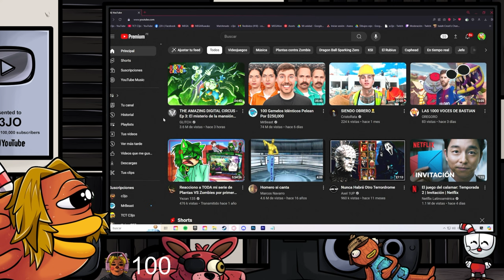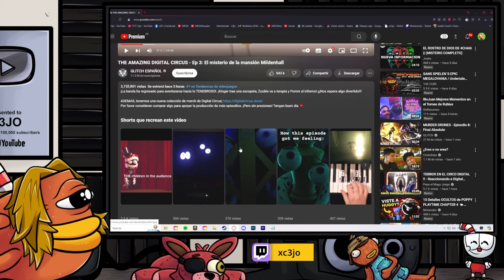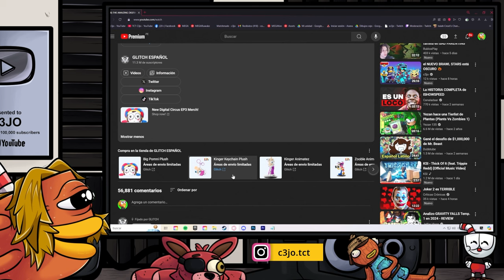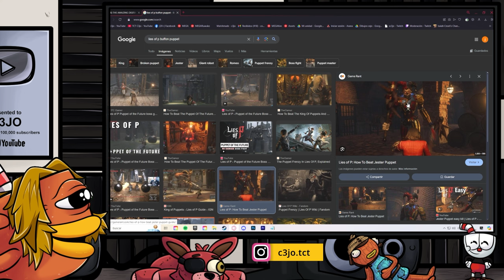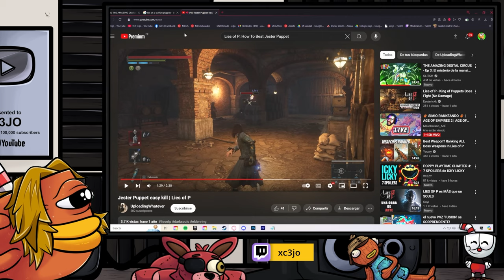c3jo REACCIONA🖥️: THE AMAZING DIGITAL CIRCUS - Ep 3: El misterio de la mansión Mildenhall